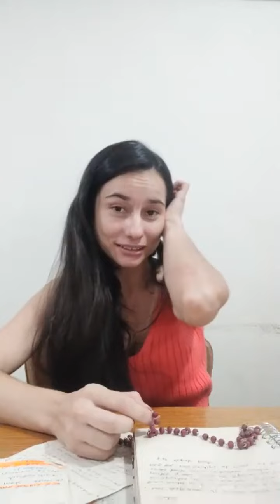Santo Rosario Misionero - 31 de Enero 2024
Misioneros Digitales Católicos
Meditaciones Diarias del Padre Luis - Evangelio del Día